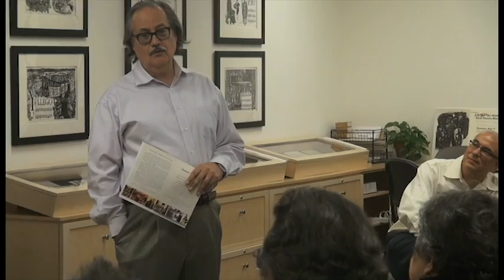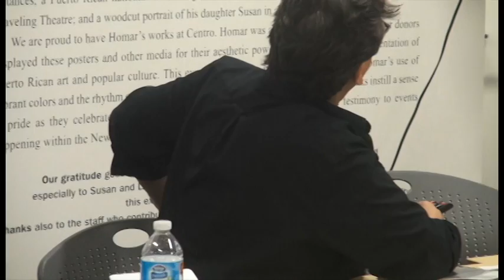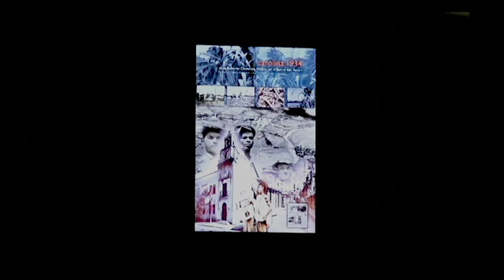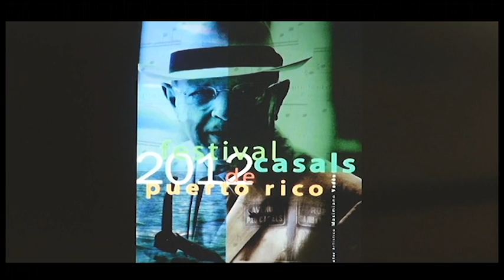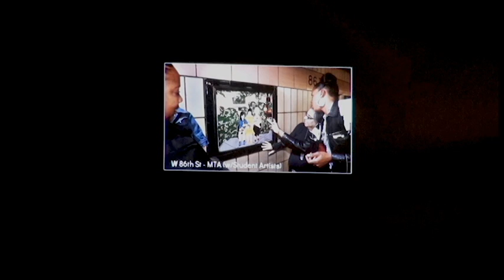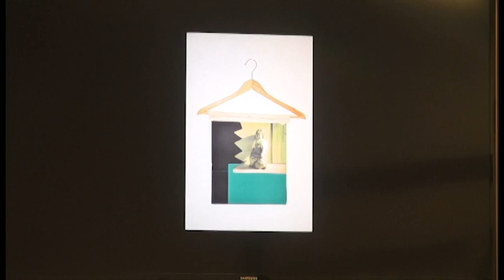HOMAR: A Tribute to an Artist of the Puerto Rican Diaspora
Exhibition Panel

To close the exhibition HOMAR: A Tribute to an Artist of the Puerto Rican Diaspora, a conversation among artists to share their memories, personal experiences and the ways they have been influenced by the renowned artist and graphic designer Lorenzo Homar and his peers in the Puerto Rican art scene both on the island and among the Puerto Rican stateside communities.

Panelists:
Rodríguez-Calero and Nitza Tufiño
Moderator:
Néstor Otero

6:00 - 8:00 pm
Silberman School of Social Work
2180 Third Avenue (119th Street), Silberman School of Social Work
Centro Library & Archives Rm 120